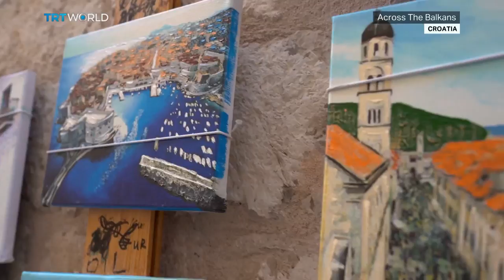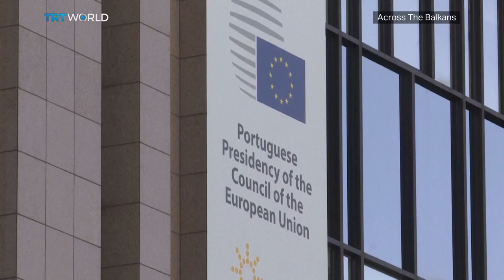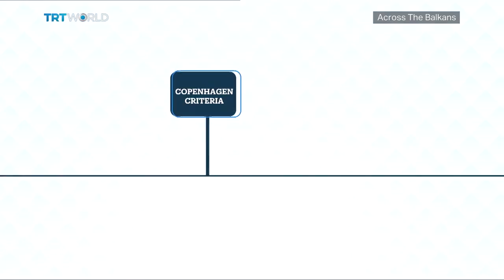Across The Balkans: Croatia’s Post-Pandemic Tourism Boom | Western Balkans’ Path to the EU and NATO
Tourism in Croatia is coming back to life after more than a year of COVID-19 lockdowns, becoming one of the first European countries to lift most of its restrictions for foreign visitors. A quarter of the population has been fully vaccinated and there are less than 100 new infections a day. Mirna Brekalo is in the prized destination of Dubrovnik to see how the city is gearing up for the season. And we interview the Mayor of Dubrovnik, Mato Frankovic.

Plus, Aksel Zaimovic explains what’s behind the delay of the EU enlargement process with the Western Balkans.